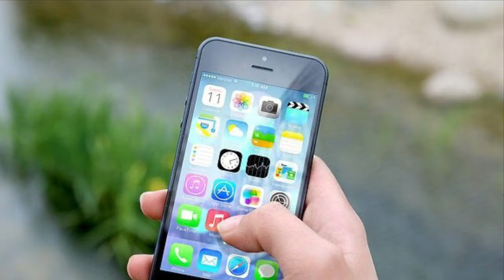International Indenting Business opportunity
International Indenting Business, Course Video I am Mr Deepak Vasant Shidhaye a Proprietor of DMT INTERNATIONAL
having about 35 years’ experience in various companies for 15 yrs in India
& 10 yrs aboad (SABIC, SFCCL in Saudi Arabia and GPIC, Bahrain) & last 10
yrs in Business.
Experience:
I. Aboard 10 yrs: I have worked at Al-Jubail and Jeddah in Saudi
Arabia and Bahrain from where we were exporting about 4
Million Tons of Basic Petrochemicals & Fertilizers to about 146
countries worldwide.
II. In India 15 yrs: I have my previous Indian Employers as Carbide
Chemical Company (Union Carbide) in their Grass Route India's
First Petrochemical Plant at Chembur; NOCIL (PIL), Polymer and
Petrochemical Plant at Turbhe, Thane; BASF India for Indenting
Acrylates, Bombay Dyeing for DMT sales & exports, Deepak
Fertilizers (Methanol Exports and Business Development) , Search
Chem (United Phosphorus Ltd) for Caustic/Chlorine and Pesticides
Intermediates and some other companies.
Qualification: My qualifications are B.SC. (Chemistry), M.Sc. I (Organic
Chemistry), D.M.M. (Marketing & Sales), PGDSEM (Exports and Shipping
Management), M.B.A. (Marketing),PhD in International Trade and Earlier
Guest Lecturing in Pune Management Institutes like Symbiosis, Modern,
Indira and In Mumbai at N M College, Vile Parle and institutes like
Prasanna Academy Thane, MIT College & TASMAC Institute, PuneIn our Initial Ten Years (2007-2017), we were doing the indenting of
products like Phthalic Anhydride, Phosphoric Acid 85%, PVC, DMT,
Refined Glycerin, Injection Moldings Machines from Taiwan and in last
three years, PVC (From other suppliers) we have added Maleic
Anhydride, Iso Propyl Alcohol (Drum and bulk) and Injection Moldings
Machines from Japan, Germany. In recent years, we are focusing on
Indenting of Bulk chemicals like Phenol, Acetone, etc.
Between 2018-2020 we will focus on above and in addition on Acetic
acid, 2EH & Methanol & Specialty products like Bio culture, Kangen
water, Solar Power, Robotics & Technology transfer, etc.
Core competence is following Functions:
1. Sales & Marketing
2. Indenting (commission Sale)
3. Trading (Local & International)
4. Multi-tasking
5. Training
Core competence is following Product categories:
1. Chemicals
2. Intermediates
3. Petrochemicals
4. Inorganic products
5. Machinery
6. Specialty products : Bio culture, Kangen water, High-tech products
7. Solar Power
8. Robotics
9. Commodity trading
10. Technology transfer.